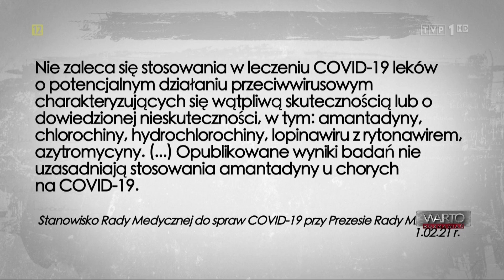CO DALEJ Z LEKIEM, KTÓRY ZNAMY OD LAT? - PROF. ADAM BARCZYK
"WARTO ROZMAWIAĆ", TVP - Jan Pospieszalski
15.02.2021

Pytanie - co dalej z amantadyną, lekiem, który ma mieć pozytywny wpływ na leczenie koronawirusa? Wyjaśnia prof. Adam Barczyk, pulmonolog z Górnośląskiego Centrum Medycznego.